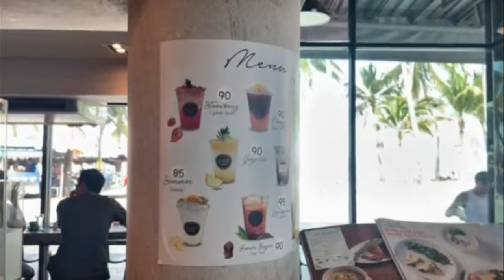Let's Walk On The Beach With Irada😊🏖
Hey Everyone..
Today i Will Take You To Walk On The Beach With Me😊
At Bangsaen  Beach Thailand
Show us the love and support 🥰😊
If you Enjoy Our Content,
Can Buy us A Coffee👇